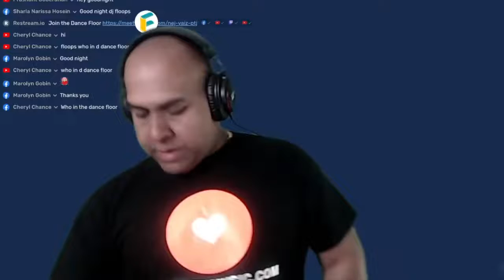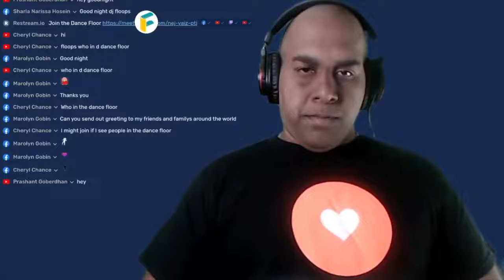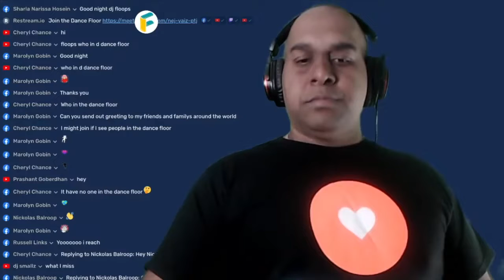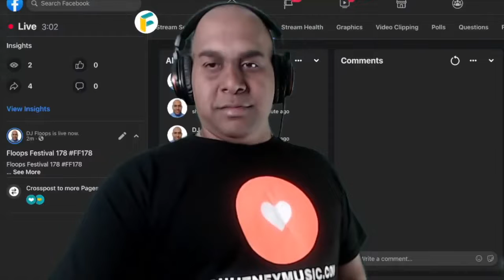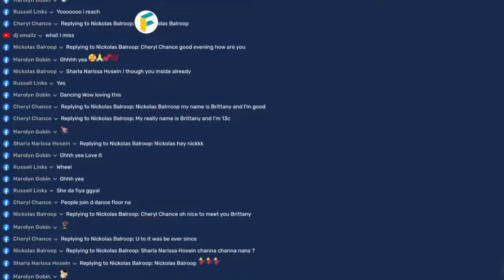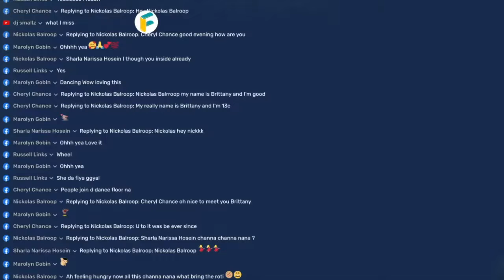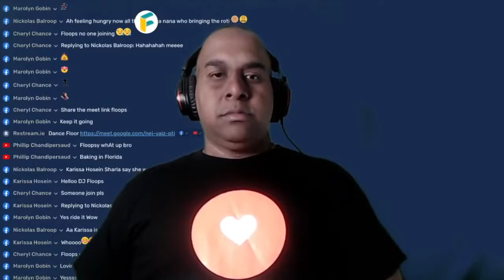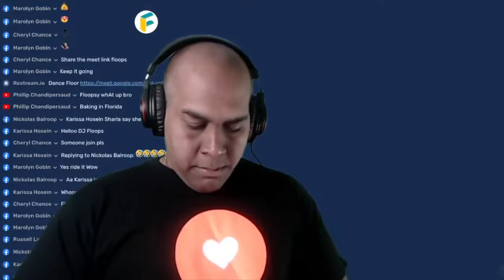Floops Festival 178 (FF178) - DJ Floops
Floops Festival 178 (FF178) DJ Floops Chutney Soca Mix